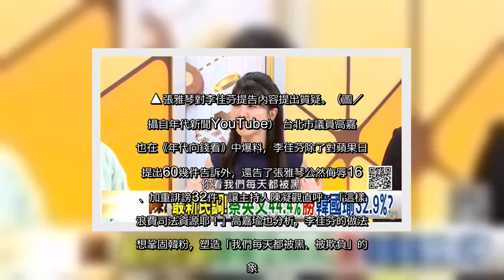✅ 記者劉秀敏／綜合報導高雄市長韓國瑜的夫人李佳芬日前才因雲林農舍爭議對名嘴洪耀男、鄭佩芬以及高雄立委參選人吳佩蓉提告，昨（23）日又到雲林地院對蘋果日報總編輯、年代主播張雅琴及做出不當報導的記者等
✍  記者劉秀敏／綜合報導 高雄市長韓國瑜的夫人李佳芬日前才因雲林農舍爭議對名嘴洪耀男、鄭佩芬以及高雄立委參選人吳佩蓉提告，昨（23）日又到雲林地院對蘋果日報總編輯、年代主播張雅琴及做出不當報導的記者等人提出告訴，張雅琴昨日晚間在新聞對李佳芬提告內容提出質疑，而民進黨台北市議員高嘉瑜也在政論節目中爆料，李佳芬對張雅琴提告了30幾案。  ▲張雅琴。（圖／翻攝自臉書） 李佳芬大動作對媒體提告，挨告的年代主播張雅琴昨日晚間也在新聞中提出質疑，李佳芬委任律師指她用近40集的新聞內容不斷抹紅韓國瑜夫婦，還說過「自降國格與中國大陸有超越和平以外的協議」等言論，讓張雅琴不解地問：「這句話好陌生喔，我都不記得有講過」，並表示李佳芬不僅完全沒有提出抹紅證據，還扯出案外案：「也就是說，你跟中國大陸有和平的協議囉？」建議她趕快公開說清楚。此外，律師文中還提到「很難不令人聯想黑韓本身就是個生意」，但同樣沒提出證據，張雅琴也狠酸：「你以為每個人批評韓國瑜都是有拿錢嗎？我們不會有良心嗎？你以為每個人都沒有良心的嗎？我跟你講，有良心也有智慧好嗎」。  ▲張雅琴對李佳芬提告內容提出質疑。（圖／翻攝自年代新聞YouTube） 台北市議員高嘉瑜也在《年代向錢看》中爆料，李佳芬除了對蘋果日報提出60幾件告訴外，還告了張雅琴公然侮辱16件、加重誹謗32件，讓主持人陳凝觀直呼：「這樣很浪費司法資源耶！」高嘉瑜也分析，李佳芬的做法是想鞏固韓粉，塑造「我們每天都被黑、被欺負」的形象。  ▼▲高嘉瑜爆料指李佳芬對張雅琴提告30多件。（圖／翻攝自年代向錢看YouTube）  據《自由時報》報導，若高嘉瑜所言不假，張雅琴今日表示：「這應該創下台灣司法界創舉，無疑也在浪費社會資源。」而對於李佳芬再度開「吉」，張雅琴僅淡淡地說：「該怎麼做就怎麼做」，並強調：「總要有人做正事吧！」  上一則   《大時代》江俊翰哽咽謝恩 上輩子修來福報  下一則   周亭羽爆懷孕？九把刀低調現身婦產科   ...